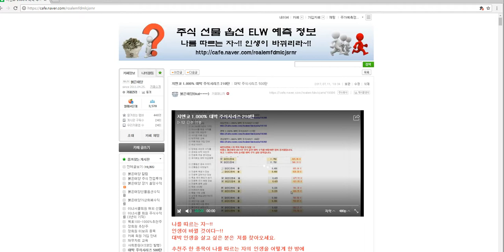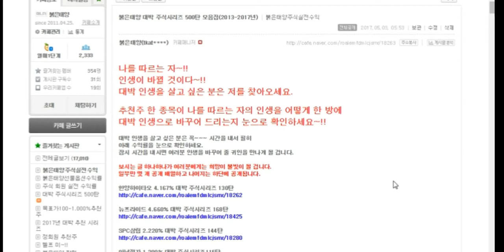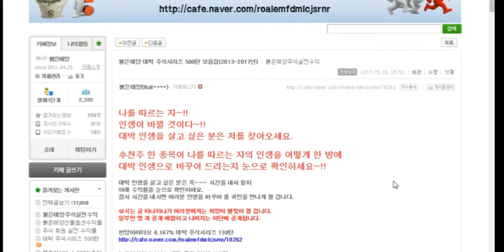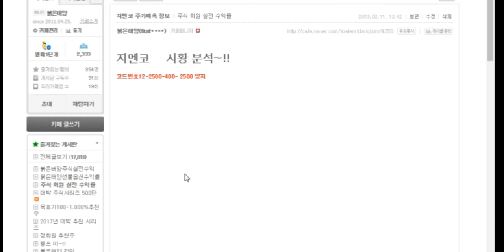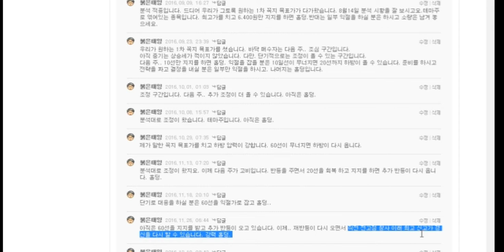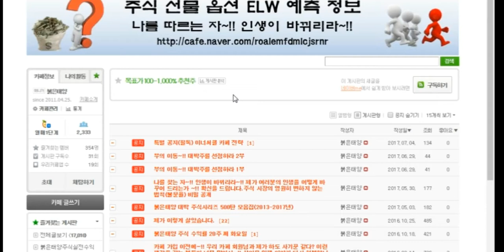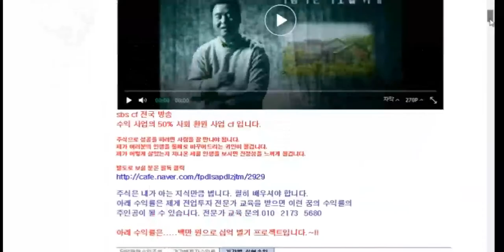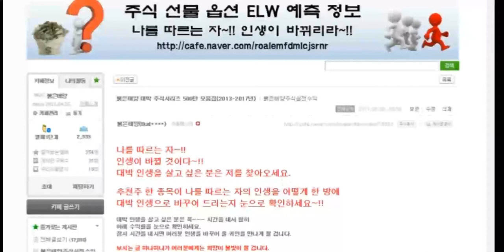지엔코 1.000% 대박 주식시리즈 210탄